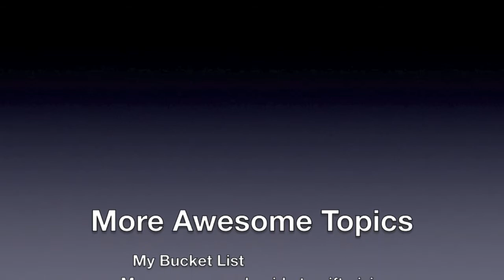Seriously, I'm Kidding Book Trailer By: Haley Porter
Ellen gives y'all a talk about her 3rd book, Seriously... I'm kidding. I know my video is way different than other peoples but i wanted to have fun with iMovie and play Ellen:) also wanted to throw some comedy into this project! Hope you enjoy!